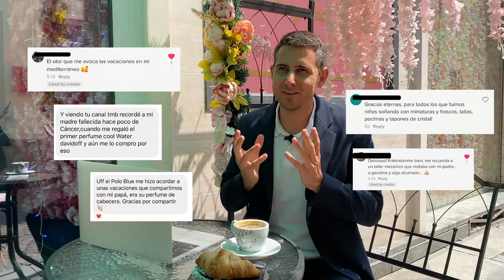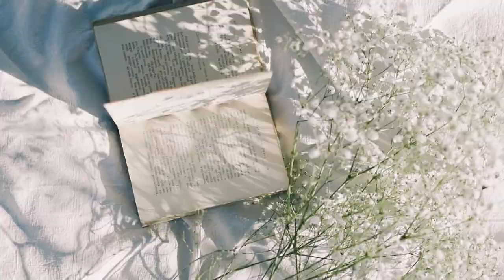PSICOLOGÍA DEL PERFUME y su impacto EMOCIONAL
En este video hablamos de la psicología del perfume, destacando su importancia en nuestras emociones y la vida cotidiana.

Temas:
00:33 ¿Cómo percibimos los olores?
01:30 Memoria olfativa y preferencias aromáticas.
02:32 Alteraciones del olfato.
03:41 La importancia del olfato.
05:25 Olores agradables.
07:03 Impacto emocional de los perfumes.
08:31 Familias olfativas y su impacto emocional.

¿Cuál es el perfume que más emociones te generó en tu vida?